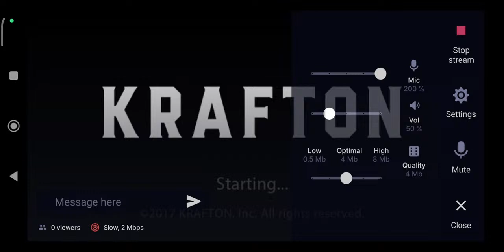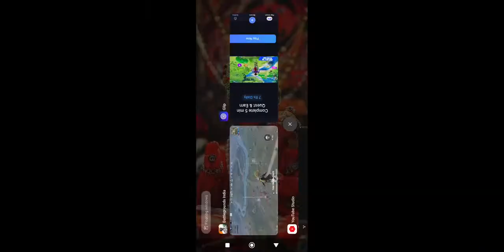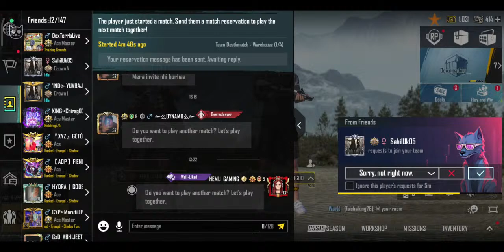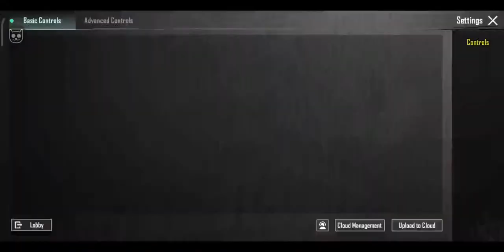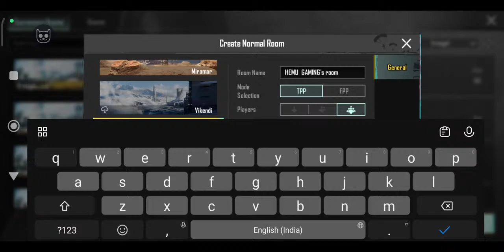1K Karenge Guys.🤞Hemu Gaming Is Live 💥